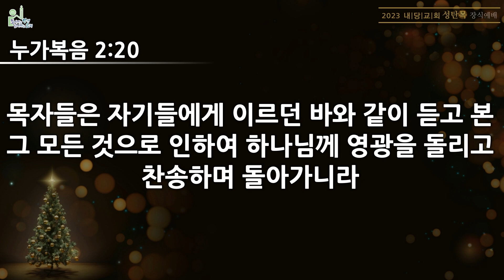말구유에 임한 사랑 (내당교회, 김형준 담임목사)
※성탄목 장식예배※
2023년 12월 3일 축제가 있는 예배
제목 : 말구유에 임한 사랑
성경구절 : 누가복음 2장 8-20절